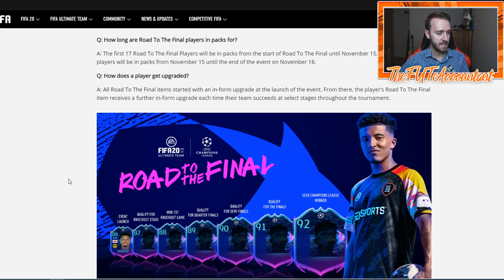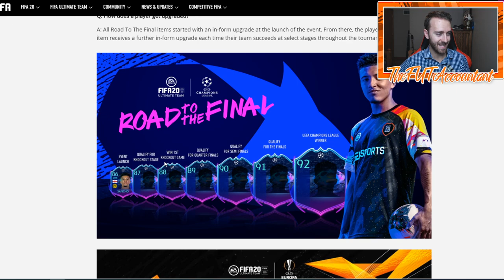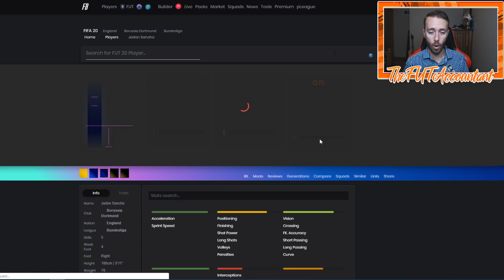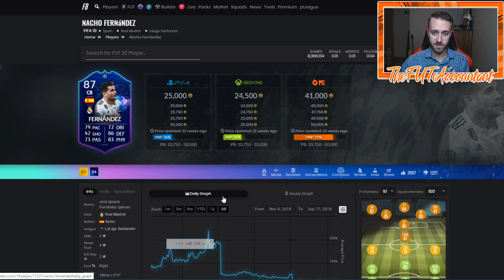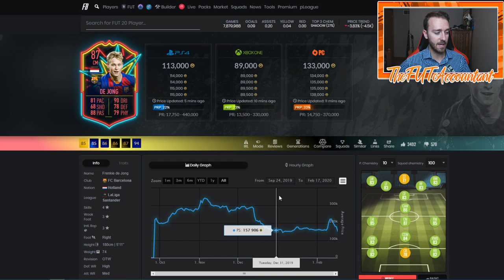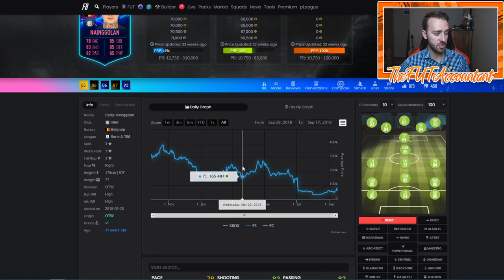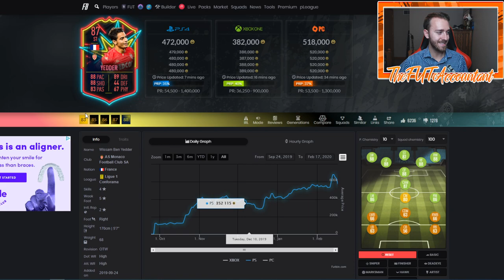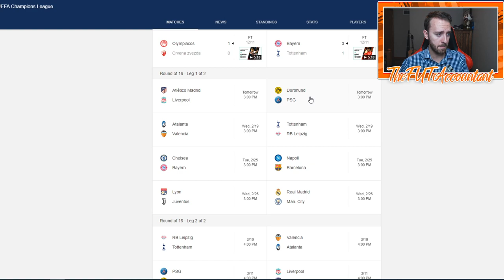ROAD TO THE FINAL UPGRADES? UCL MARKET MOVEMENTS! OTW SBCS! FIFA 20 Ultimate Team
Talking all about Road To The Final cards today! With Champions League games, these cards will be crazy to trade with!